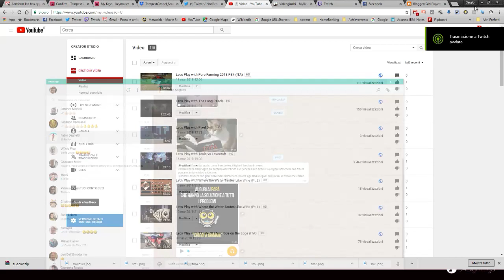Let's Play with Super Inefficient Golf (ITA)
GOLF FOR INEFFICIENT BADASSES!
Why hit a ball with a metal stick, when you can stick MINES to your ball?

Super Inefficient Golf improves upon the most inefficient game ever conceived, by making it even LESS efficient. Master the art of carefully placing your mines, detonating them with expert timing, and BOOM - Birdie!

The game is divided into two phases: setup your golf ball with mines, then blast it into space (or better, into the hole) by detonating them! You have full control on which mines explode and when, which gives you complete power over your rocket ball trajectory. Golf clubs will feel so basic after this!
FEATURES
18 challenging holes - increasing difficulty, no tutorial. Are you tough enough?
Slowmo and acrobatic aerial turns - total control, albeit very inefficient!
Unbelievable views - enter a chill, relaxed environment in which your swearing will echo for miles around.
Online Leaderboards - Join the global challenge.
Explosions! - Exploding mines, exploding barrels, exploding explosions all around!
Game up! - Bernard Suits would be super happy of our lusory attitude.